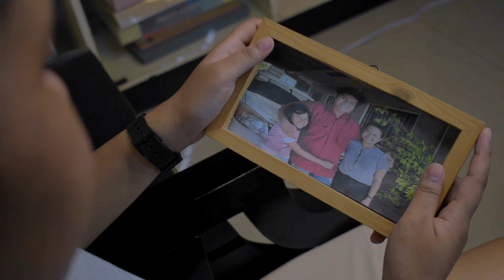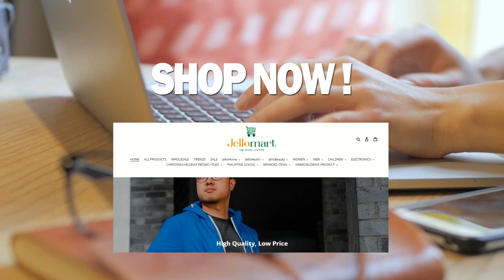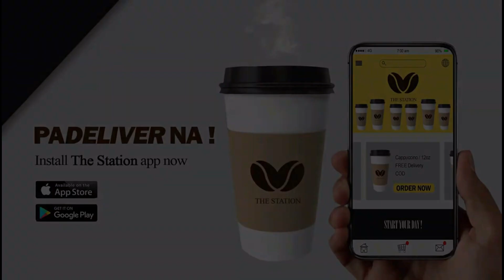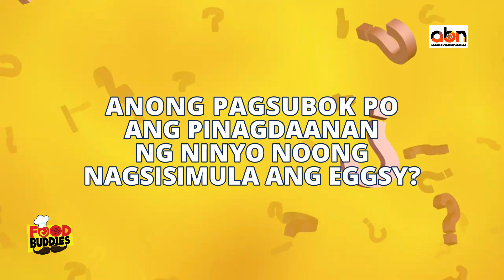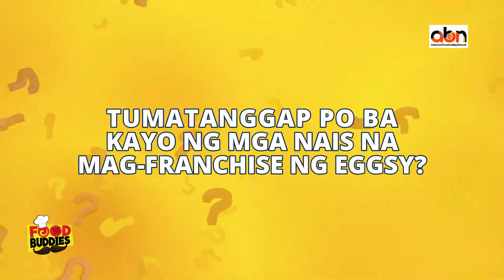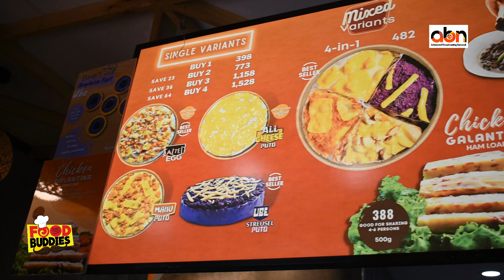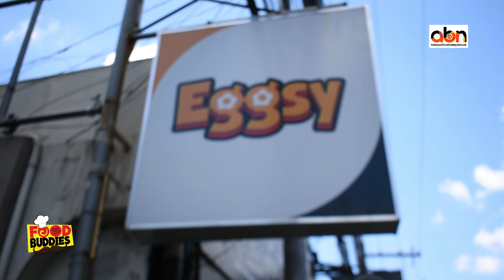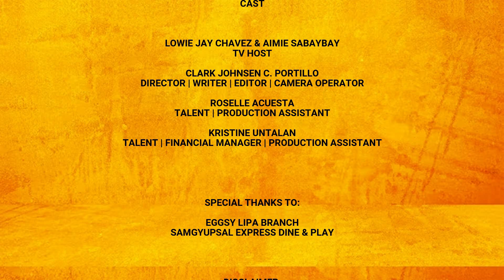FOOD BUDDIES | Plato-Plato-Pick, Pinoy Kabuhayan, & Usapang Puso sa Puso